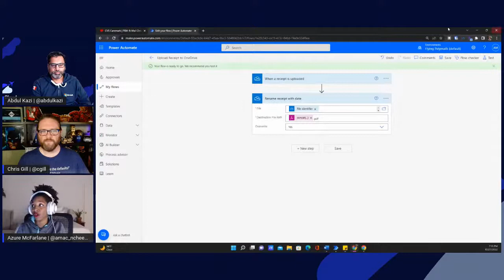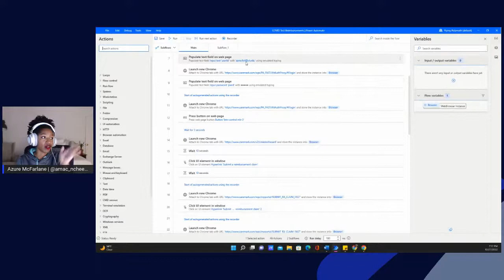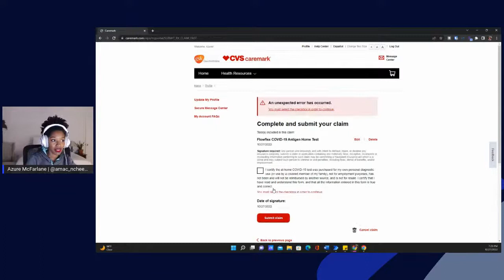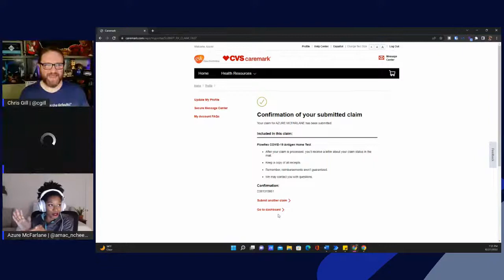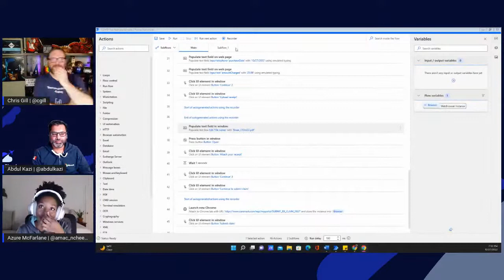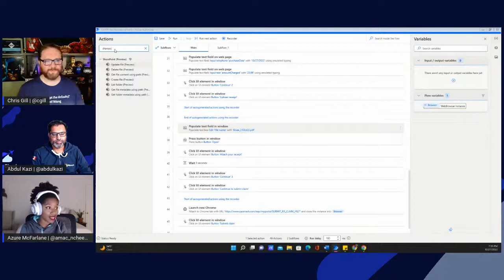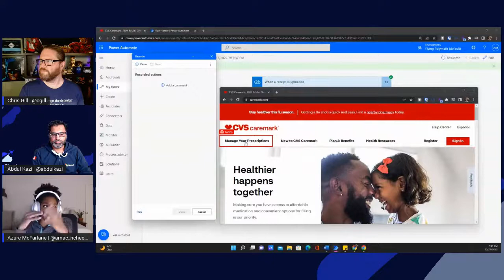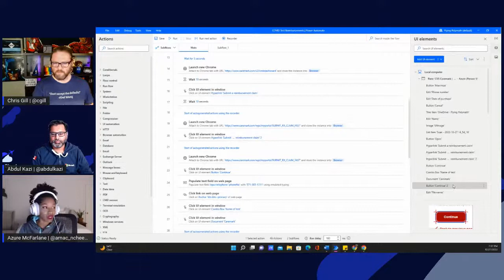Come Cloud With Us Presents Azure McFarlane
Come Cloud With Us presents Azure McFarlane in a discussion and presentation on Have it Your Way with RPA - At Home!